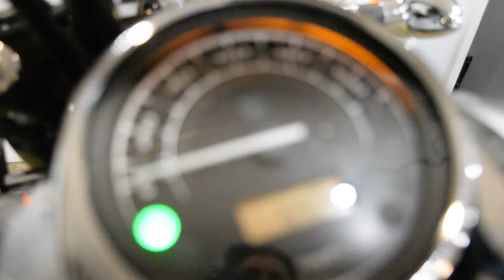2014 Honda Interstate | Used motorcycle for sale at Monster Powersports, Wauconda, IL